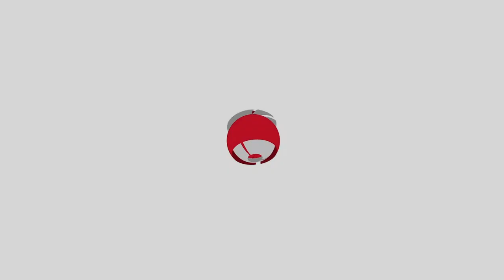Trend Micro Benelux at Cloud Strategies 2021, The Netherlands (Spotlight)